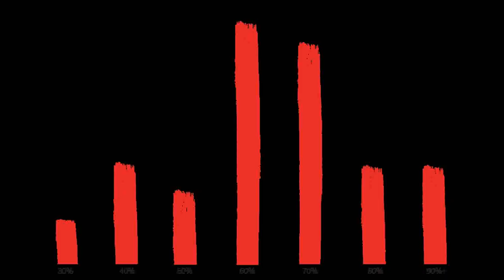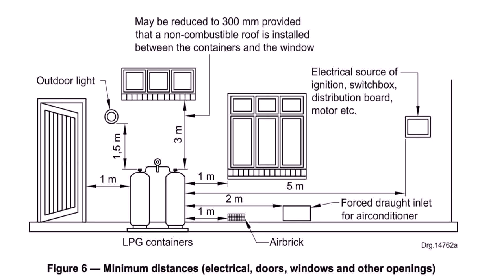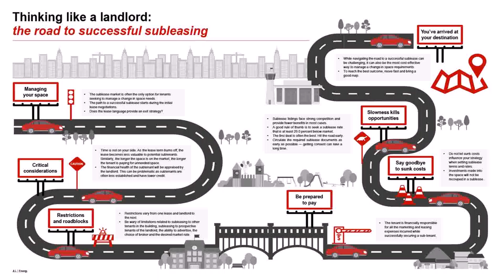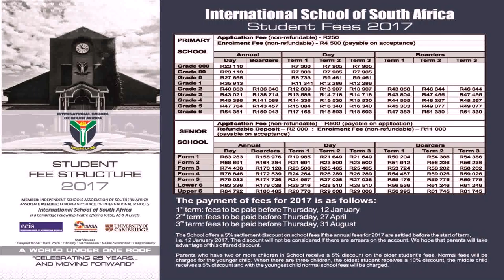Office Space Standards In South Africa (see description)